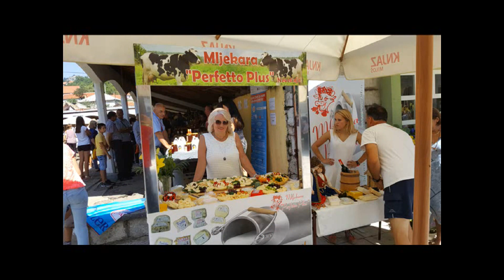Nevesinje, poljoprivredni sajam "Plodovi hercegovačkog krša"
Sajam domaćih proizvoda i ručnih radinosti
Muzika Bora Dugić "Običan balkanski dan"